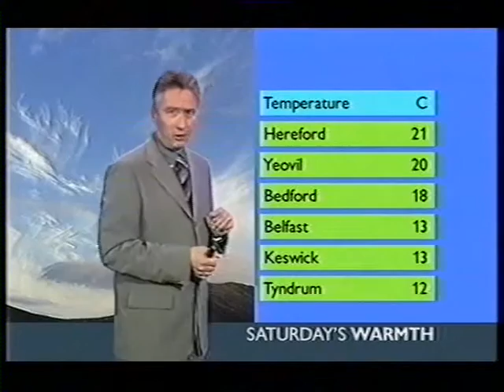BBC Weather 11th October 2003: 20.5°C at Shobdon